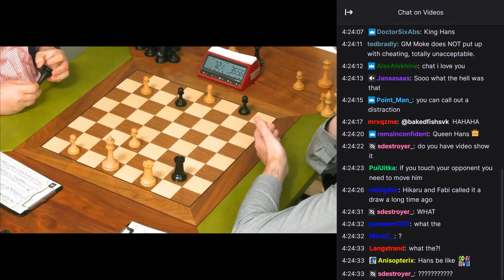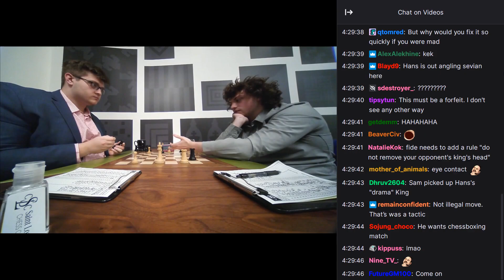Sevian breaks Hans' king, throws it, parking lot meeting w/chat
Sam Sevian  breaks Hans king, throws it on a random square and points outside and they go to the parking lot

00:00 Camera Uno
00:54 Camera Dos
01:44 Parking Lot